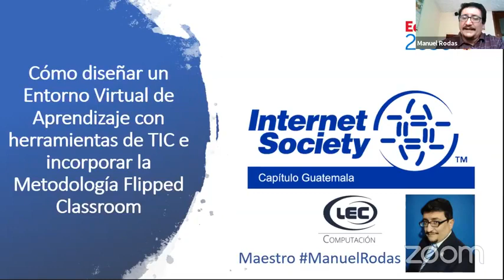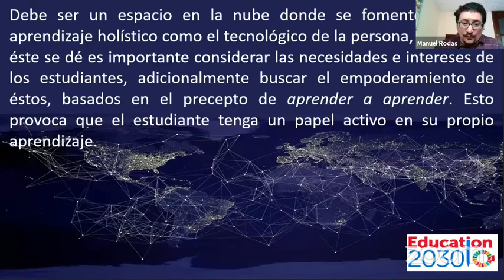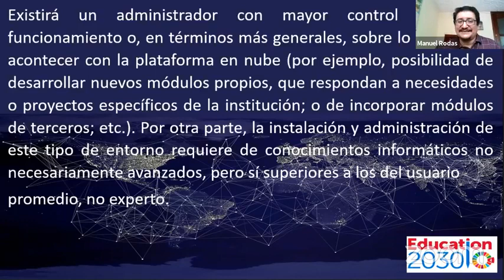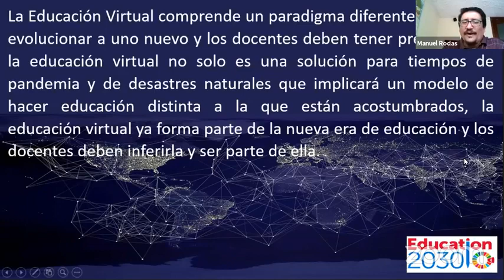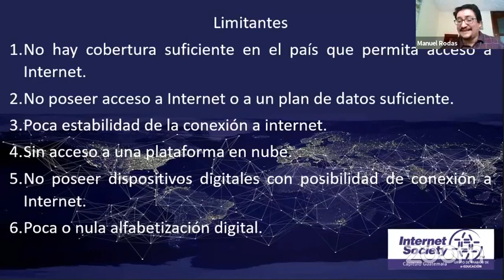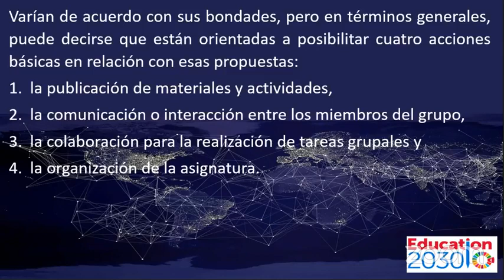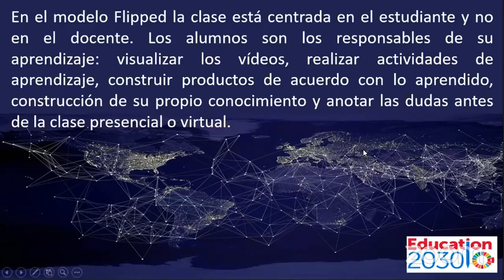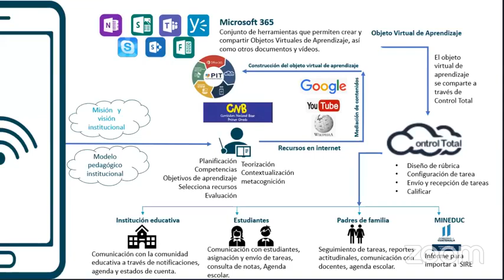Cómo diseñar un Entorno Virtual de Aprendizaje con herramientas de TIC.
Cómo diseñar un Entorno Virtual de Aprendizaje con herramientas de TIC e incorporar la Metodología Flipped Classroom.